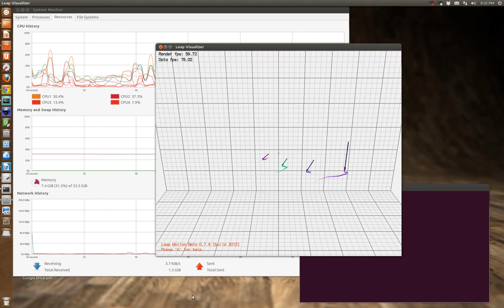First Leap Test on Ubuntu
Testing the last Leapmotion SDK on ubuntu